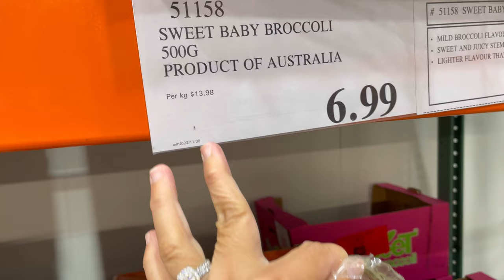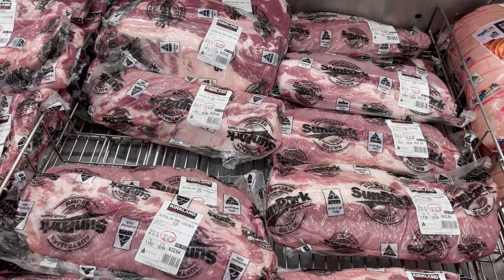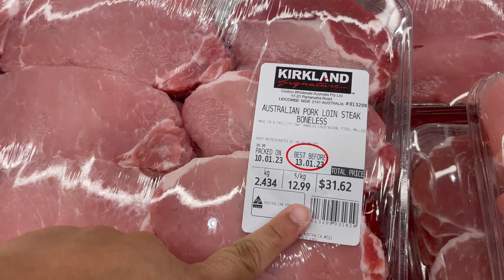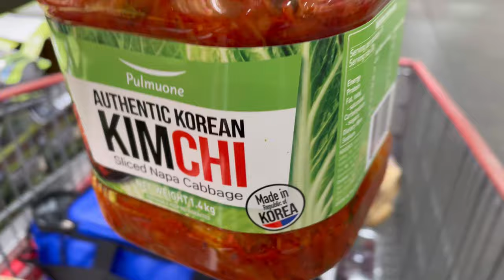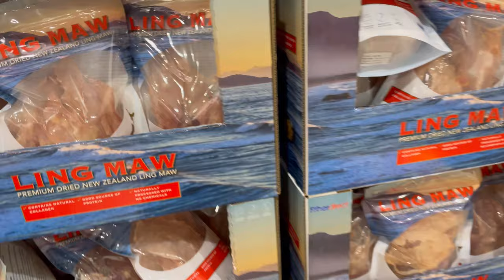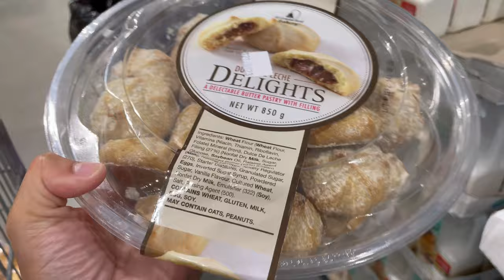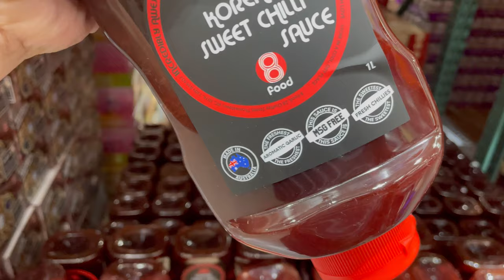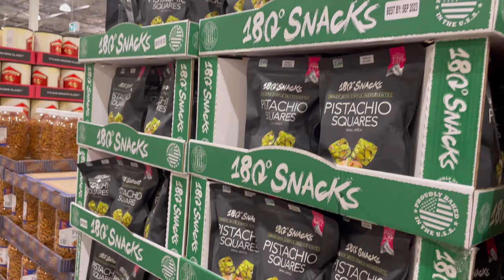Shop With Me COSTCO Australia | Grocery Prices at Costco 2023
Hi everyone,

Here’s a grocery shopping at Costco Bundamba in Ipswich, Queensland, Australia 🇦🇺.

New prices for 2023.

We hope you’ll find this video helpful/informative/interesting.

Keep safe!
-The Galon Family 💙